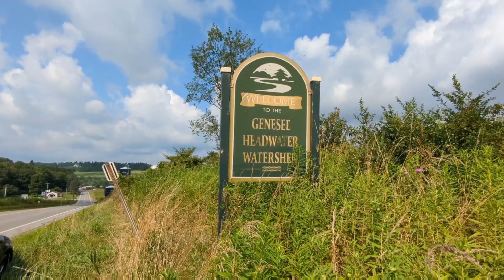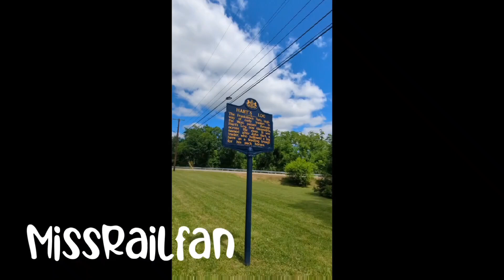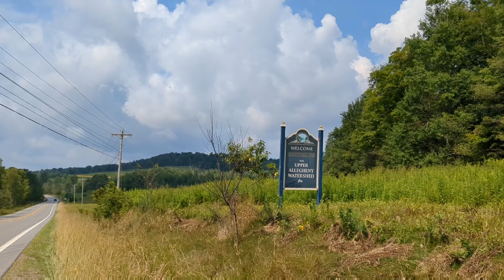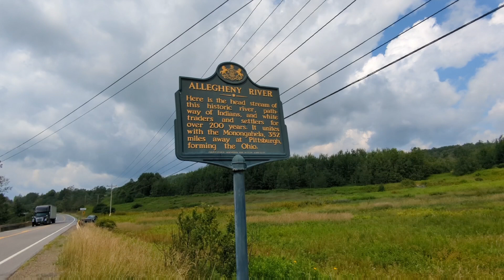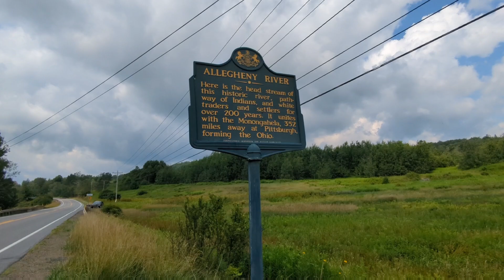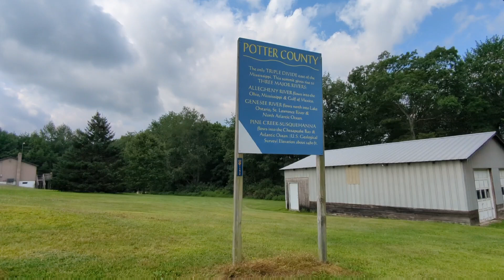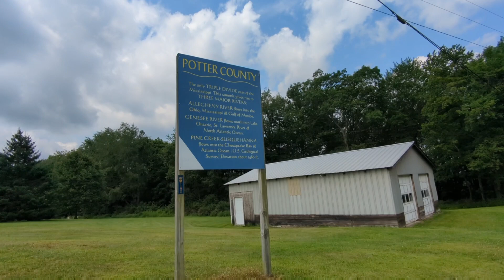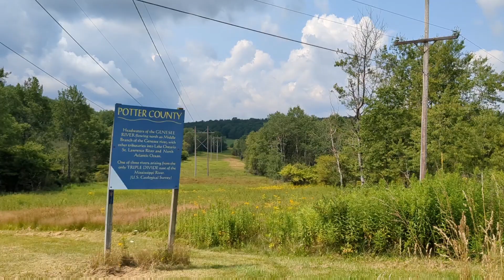I Jumped Over The Allegheny River! The Triple Divide!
There is no obligation, you dont have to. But it helps me with travel. I dont Make Any Profit from this.
YouTube new algorithm prevents me from getting any profit on my videos. 😥

Todays video is one of myself Jumping The Allegheny River! Well the narrow part in Potter County. The Triple Divide is the only one of its kind east of the Mississippi. It's one of a kind area, all the waterways feed the Atlantic Ocean in different ways.